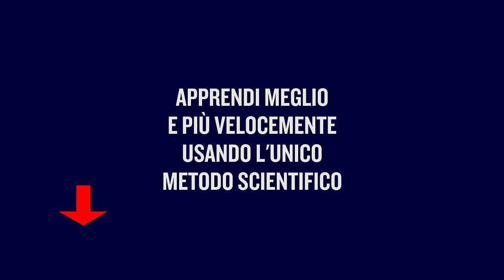RICERCHE SCIENTIFICHE AL SAN RAFFAELE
Il Dottor Pier Angelo Garzia, giornalista scientifico per "Le Scienze" spiega le ricerche scientifiche realizzate sul MetodoGolfera® per apprendere meglio e più velocemente.

Prova gratuitamente e scopri come apprendere velocemente tutto quello che ti serve per ottenere risultati concreti nello studio, nel lavoro e nella vita.

Qui puoi accedere come mio OSPITE al corso introduttivo per apprendere meglio e più velocemente